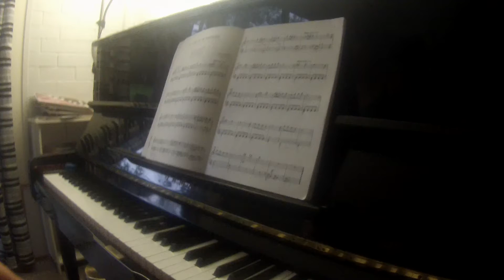The Cricket and the Bumble bee by Chadwick | piano | Essential Keyboard Repertoire book 5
TEACHER DEMO

Buy "Essential Keyboard Repertoire volume 5: Requiring a handspan of an octave or less" sheet music

Manuscript paper
Piano tees